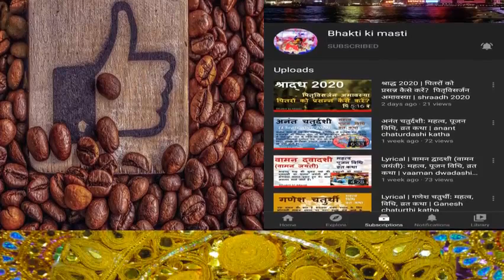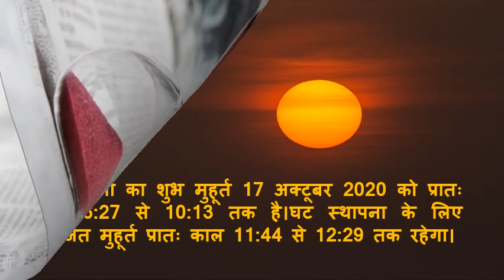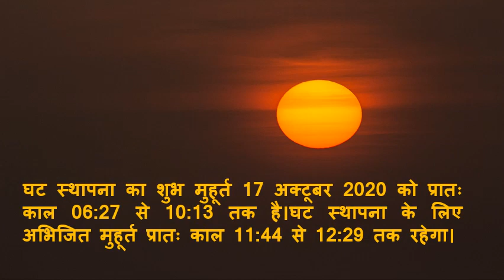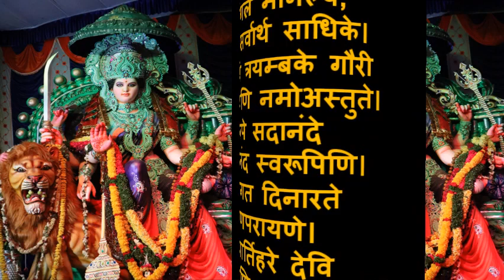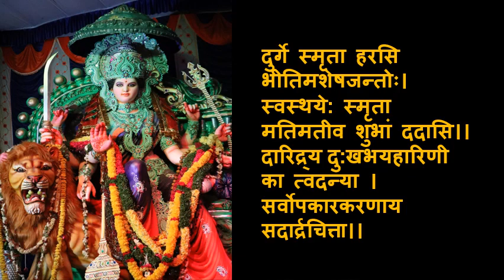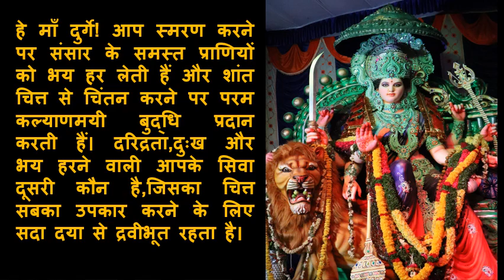नवरात्रि महत्व, पूजा विधि, सामग्री | माँ दुर्गा की प्रार्थना navratri puja vidhi at home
Narrator: Sonia
Edited by: Veenus and Naman

Navratri puja vidhi at home, how to do navratri puja at home, navratri pooja vidhi

About the video:
नवरात्रि विषेष रूप से प्रतिवर्ष दो बार चैत्र व अश्विन माह के शुक्ल पक्ष की प्रतिपदा (पड़वा) से प्रारंभ होकर नवमी तक चलती है।हिन्दू धर्म में नवरात्रि एक बहुत ही महत्वपूर्ण पर्व है। यह पर्व उत्तर भारत के साथ साथ पश्चिम बंगाल ,गुजरात,झारखण्ड व महाराष्ट्र में बहुत ही धूम धाम से मनाया जाता है।भारतीय पूर्वी राज्यों में इससे दुर्गा पूजा के नाम से जाना जाता है।

In this video, navratri puja vidhi at home has been described. By watching the video till end, you will get to know how to perform entire navratri puja, including kalash sthapna, maa durga prayer, mantras and paaths to be performed like durga kavach, durga 108 names, argla and keelak stotra etc. We have also listed all the materials which are needed to perform this auspicious puja. These materials are listed below.

पूजा सामाग्री:
गंगाजल ,पीतल,ताम्बा या मिट्टी का कलश ,पानी वाला नारियल ,मौली,रौली घी का दीपक, धूप-बत्ती,साबुत सुपारी,चावल,नारियल पर लपेटने के लिए चुनरी कुछ सिक्के, कलश ढकने के लिए ढक्कन ,जौ,आम के पत्ते, पूजन पात्र आरती,फूल।

माँ दुर्गा की प्रार्थना:
सर्वमंगल मांगल्ये, शिवे सर्वार्थ साधिके।
शरण्ये त्रयम्बके गौरी नारायणि नमोअस्तुते।
ब्रह्मरुपे सदानंदे परमानंद स्वरूपिणि।
शरणागत दिनारते परित्राणपरायणे।
सर्वस्यार्तिहरे देवि नारायणि नमोअस्तुते।।

दुर्गे स्मृता हरसि भीतिमशेषजन्तोः।
स्वस्थये: स्मृता मतिमतीव शुभां ददासि।।
दारिद्र्यदु: खभयहारिणी का त्वदन्या ।
सर्वोपकारकरणाय सदार्द्रचित्ता।।

Also watch,